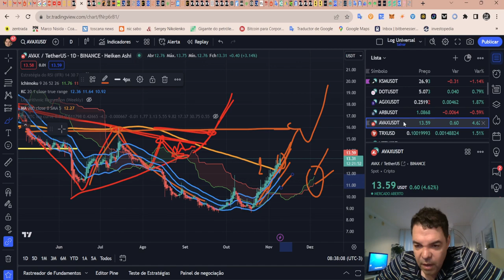Avalanche (AVAX) - Análise de hoje, 09/11/2023!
ASSINE Sala de SINAIS (R$300/mês)

TWPvSrVQbDq4wyYiWTg2ubdqCfFhPkdiRw

Por favor, peguem essas informações e façam suas próprias pesquisas.